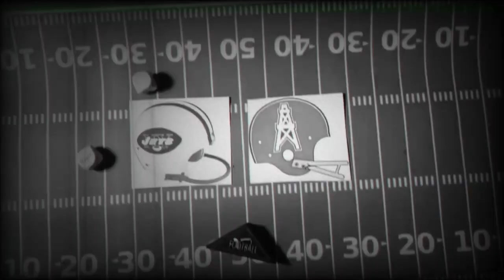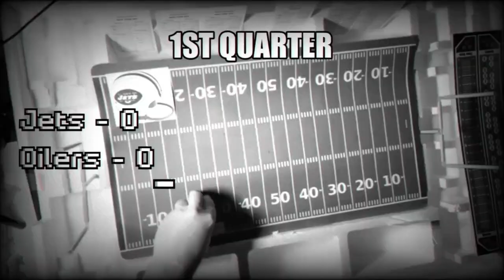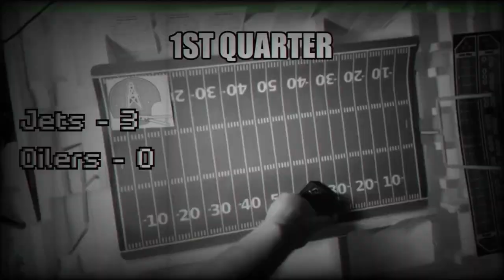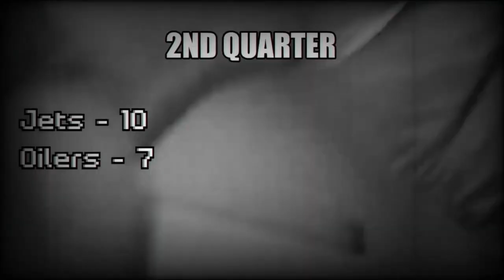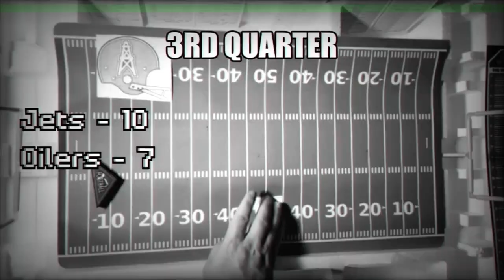Strat-O-Matic C&D Football: 1972 Jets @ 1972 Oilers (Fred Willis Memorial Game)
It's been a while since my last Strat-O-Matic card and dice football game, so here's one for you...the New York Jets and Broadway Joe Namath visit the Houston Oilers. I pulled out all the stops for this one - even going as far as giving the effect of viewing the game on a 1972 TV set. Good game, too. The New York Jets were 7-7 in 1972 and the Houston Oilers were a dismal 1 - 13. The Jets had Namath, Emerson Boozer and a young Jarome Barkum and John Riggins while the Houston Oilers were led by a young Dan Pastorini. Fred Willis, who appears in this game for the Oilers, also recently passed away (after the recording of the video).

00:00 Video Start
00:50 1st QUARTER Starts
31:14 2nd QUARTER Starts
55:45 3rd QUARTER Starts
01:16:13 4th QUARTER Starts